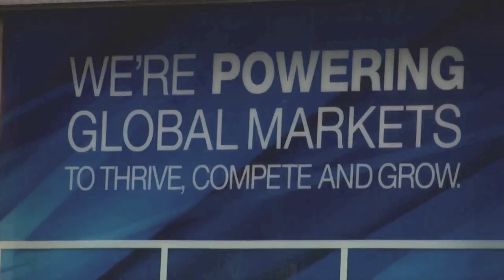Mini Film from We the Owners: Employees Expanding the American Dream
We the Owners: Employees Expanding the American Dream is a documentary from the Foundation for Enterprise Development that follows three companies of different sizes in different industries and regions (New Belgium Brewing, Namaste Solar, and DPR Construction) that use employee ownership in diverse ways (an ESOP, a worker cooperative, and a phantom stock plan respectively). Founders, employee-owners, and others discuss shared ownership structures, empowering corporate cultures, linked reward and risk incentives, and human-capital innovation models. The film follows as decisions are made on founding the company, expansion, succession, recruitment, and layoffs. This is a five-minute mini version made for the NCEO, which screened the film at its 2013 annual conference. for information on the full movie.